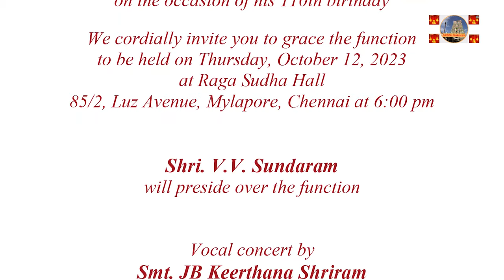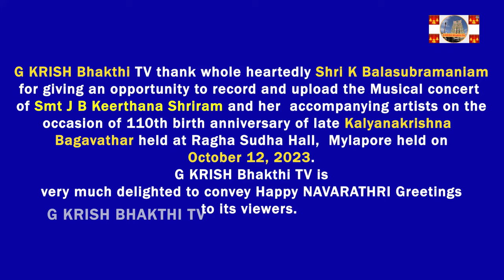இன்னிசை விருந்து| JB Keerthana |Musical Treat | Celebrating legacy of M A Kalyanakrishna Bhagavathar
110th Birthday remembrance of M. A. Kalyanakrishna Bhagavathar

Happy Navratri Greetings to G KRISH Bhakthi TV Viewers.

Smt. J B Keerthana Shriram accompanied by S/Shri B. Ananthakrishnan on the violin, Poongulam Subramaniam on Mridangam and Sai Subramaniam on Morsing performed the musical  concert on October 12, 2023 at 6 p.m. at Raga Sudha Hall 85/2, Luz Avenue, Mylapore, Chennai to commemorate 110th Birthday remembrance of M. A. Kalyanakrishna Bhagavathar.

M.A.Kalyanakrishna Bhagavathar was the grandson of the legendary Kalyanakrishna Bhagavathar of Travancore Palace Asthana Vidhwan during the 1860s. M.A.K.Bhagavathar was equally proficient in vocal and veena. He was Professor of Music at Central College Madras. He taught veena & vocal at Wesleyan University, Connecticut, USA. He was Principal of Ramanathan Academy in Jaffna, Ceylon. M.A.K. has travelled across India and abroad giving vocal & veena concerts. He has received the Sangeetha Nataka Academy Award from Kerala. He was the Travancore Asthana Vidhwan. Besides being a performer, he was an excellent teacher and has trained numerous students in India and abroad. The Music program was presided over by Shri. V.V. Sundaram, Musicologist & Critic. The program started with a prayer song by Smt Lakshmi Ananthakrishnan, Professional Musician. Shri K.Balasubramaniam , Son of Maha vidhwan M.A.Kalyanakrishna Bhagavathar welcomed the chief guest, artists and the audience . Smt. Nandini Balasubramaniam was present on the occasion.
.G KRISH Bhakthi TV நேயர்கள் அனைவருக்கும் நவராத்திரி நல்வாழ்த்துகள்!
நவராத்திரி விழாவை முன்னிட்டு ஸ்ரீமதி JB Keerthana Shriram அவர்களின் கர்நாடக இன்னிசை கச்சேரி ஒளிப்பதிவு செய்து G KRISH Bhakthi TV யில்
 பதிவேற்றம் செய்த காணொளி காட்சிகளை பார்க்கவும். கண்டு இரசிக்கவும் .
G KRISH Bhakthi TV க்கு ஸப்ஸ்கிரைப் பண்ணவும்.
மற்றவருடன் பகிரவும்.
நன்றியுடன்
G krishnan
G KRISH Bhakthi TV